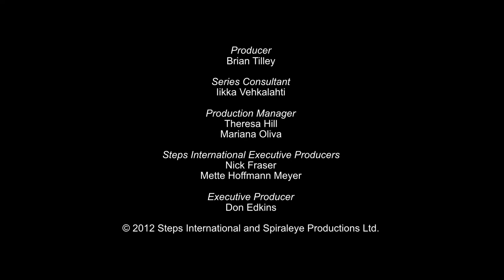為什麼貧窮短片集 16 │【划油桶】(中字)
原油桶裡的童稚心願│Anabel Rodríguez Rios│委內瑞拉│4'36''

小小路易住在馬拉開波湖（Maracaibo Lake）的水上村，他和他的玩伴都沒有去上學，他最大的願望就是從叔叔那裡得到一個空油桶，如此一來，他就能夠參加「油桶船」比賽，打入大孩子們的遊戲圈！
路易不知道的是，這一罐罐的裝滿原油的桶子，每桶價值100美元，而他所居住的馬拉開波湖，是委內瑞拉最大的原油蘊藏區，每天可以抽取83萬2千桶原油。但路易一家每個月的收入卻不到150美元。

要是您喜歡這部影片，或許也會喜歡《雨神》、《小女孩的心願》，前者同樣講述全球經濟體系對當地自然資源的衝擊，後者則是關於兒童與教育問題。